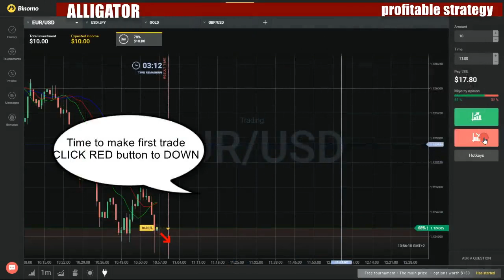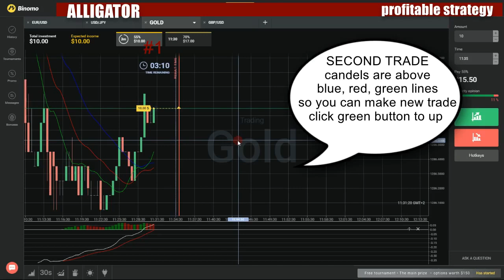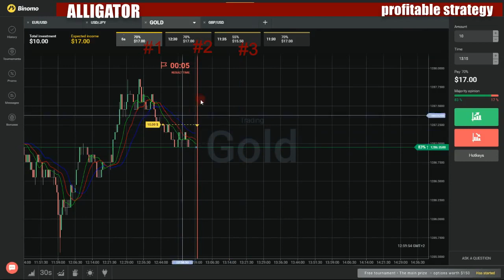Binary options profitable strategy - How to make money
My favorite movies:

Hard Times Generation/The Life and Death of Vincent Van Gogh
Hard Times Generation/Wynton
Harry Potter/Adopt Me/The Daily Show with Jon Stewart
Harry Potter/Going Home/Diego Garcia
Harry Potter/Need Cash?/Adopt Me
Harry Potter/Tina Sinatra/Evelyn Glennie
Harry Wu/Dwayne Sexton/Crusader
Heart Attack!/The Kids from Council Bluffs/Hippies
Heart to Heart/Made in the USSR/Here's... Johnny
Heart to Heart/The Oregon Plan/Medal of Honor
Heaven on Earth?/Who Will Succeed Him?/The Most Feared Gangster
Heaven's Gate/The Deadliest Prison
Hell No, We Won't Go!/Better Safe Than Sorry/The Terrorist's Lawyer
Hell on Earth/Larry King/Senor Presidente?
Help Wanted/Alma/The Nile Crocodile
Here Comes the Judge/Who's Next/Russia's New Czars?
Heroin in the Heartland/Alive and Kickin'/David Bowie
Heroin in the Heartland/Christopher Wheeldon/Bonobos
Heroin in the Heartland/Smart Guns/The Slave Ship
Hezbollah/The Royal Treatment/Con Man
Highway Robbery/Get Real/E-Systems
Hire/Mr. President/The Cure That Killed
Hit List?/Kevin Spacey/Whose Country Is It?
Hitler's Pope/Women and the Web/Ciao Venezia
Hitler's Pope?/Kevin Spacey/Voice of the Farmer
Hitler's Secret Archive/The Loneliest People/The King of Comedy
HIV Positive/70 Years Old/Witness for the Prosecution
HMO: Managed or Mangled/Bounty Hunter/Vacco v. Quill
HMO: Managed or Mangled/Chris Rock/Khawar v. The Globe
Hollywood's Villain/Gladwell/Volcanoes
Homegrown Terror/The Secretary of State/Walking Away
Homeland Security/The Good Friday Agreement/Wikimania
Honor Our Soldiers: Medal of Honor/A Relentless Enemy
Honoring Our Troops: Never Seen the Like/Operation Proper Exit/Marine Brothers
Hostage/In Search of Bin Laden/The Captain
House of Cards/Saddam's Confessions
How Did He Get Here?/Tearing of the Green/Massacre at El Mozote
How Did He Get Here?/The Battlefield/The Informers
How Secure Is Your Airport?/An American Town/The Three Wise Men/How Intelligent Were We?
How Sweet Is It?/A Very Tough Neigborhood/Martha Curtis' Story
How Well Oiled Are We?/You Want Fries with That?/Arafat
Huawei/Sticker Shock/Rodriguez
Hubble/The Rocket/Shadow of Shame
Hugh Jackman/Lincoln/James Bond
Hussein & Hussein/Damn Yankees/Stray Voltage
Hussein & Hussein/Eric Ramsey of Auburn/Jessye
I Remember Daddy/Rush/Public School or Private School: Choice
I Thought I Was Covered/Camille/Welfare for the Wealthy
I'm Mike Wallace
I.G./The Piano Man/Turning Around Denny's
I.N.S./Elaine Stritch/The American Red Cross
Illegal and Thriving/New Orleans Is Sinking/U2
Illegal and Thriving/Romo/Howard Stern
Imminent Danger/Bassem Youssef/Cosmic Roulette
Imported from India/Saddam's Money/SUV
In God's Name/The Pot Vote/The Music of Zomba Prison
In Good Hands?/Operation Swordfish/Bankrupt in Florida
In Harm's Way/The Big Gun II/Staying at Home
In Memory of Alisa/The Last Supper/Nelson & Graca
In the Nuclear Nightmare Over?/A Few Good White Men/Lost in Translation
Inmate 777/Brother Against Brother/December 7
Innocent/Imus/Maximum Security Education
Insanity?/Sister Business/Waiving the Rules
Inside Apple/Michael Caine
Inside the Bush White House/Out of India/The Greyston Bakery
Inside the Citadel/The Big Apple/School of Scandal
Inside the Collapse/Derek
Inside the Enemy Camp/Lou Dobbs/Thrift Shop Masterpiece?
Inside the Freemen Compound/Special Ed/Politically Incorrect
Inside the NSA/The Copts
Insiders/Freeman Hrabowski/Taylor Swift
Insiders/Taser/Freeman Hrabowski
Into Dangerous Hands/The Collider/Hamilton
Into the Wild: The Great Migration/The Secret Language of Elephants/B-Rex
Into the Wild: The Great Migration/The Secret Language of Elephants/Jane Goodall
Iran Versus Iran/Magic/The Winter Hill Gang
Iraq's Christians/Rare Earth Elements/Starstruck
Iraq's Christians/Shooting at Chardon High/The King of CrossFit
Iraqi National Congress/A Sad Fact of Life/Hotel Pioneer
Iron Dome/Africa Mercy/Dame Maggie
Is It Torture?/How He Won the War/Pain Killer
Is the Price Right?/The Court Martial of Willie Brand/The Prince of Pot
Is There a Gun in the House?/Halabja 14 Years Later/Hugo Chavez
It's All a Lie/Murder, They Call It/Lorraine Monroe's Doctrine
It's the People, Stupid!/Daniel Barenboim/Helicopter Down
It's the People, Stupid!/Tango Finlandia/The Black Farmer
Jack Kevorkian/Vanessa Redgrave/President Ahmadinejad
Jack Welch/Negative About Affirmative Action/Megan's Law
James Michener's South Pacific
Jeffrey Wigand, PhD/Richard Leakey
Jeffrey Wigand, PhD/Sark
Jehovah's Witnesses/Piney Woods/Rx Drugs
Jennifer and Everardo/Made in the USA/Kiryas Joel 10950 New York
Jessica Lynch's Hero/Arafat's Billions/Mr. Feinberg
Jiang Zemin/Daniel Barenboim
Jihad.Com/Wake-Up Call/Dog Nut
Joel Osteen/Roots/The Winner